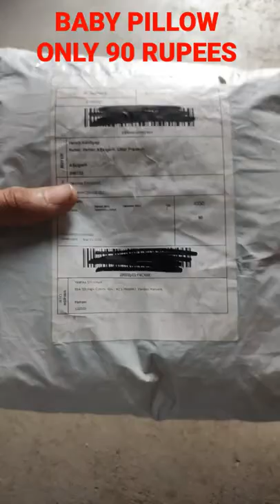BABY PILLOW. ONLY 90 RUPEES. SHOPPING UNBOXING.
Hello friends
i am new youtuber.